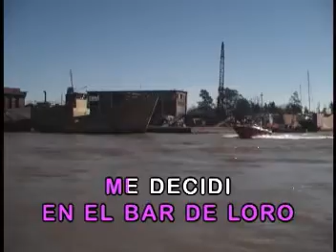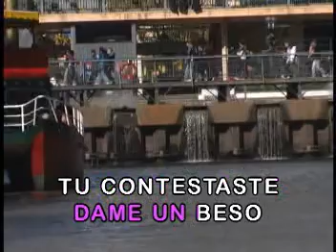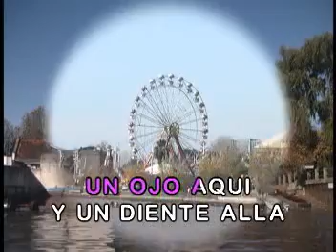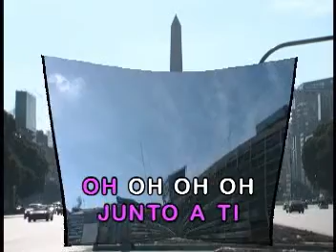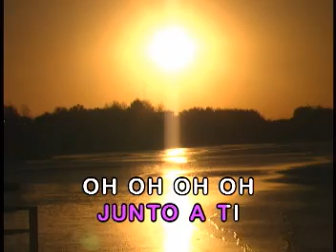KARAOKE LA FUERZA DEL DESTINO FEY